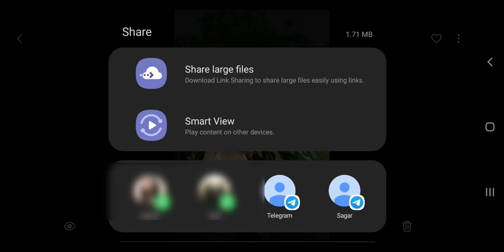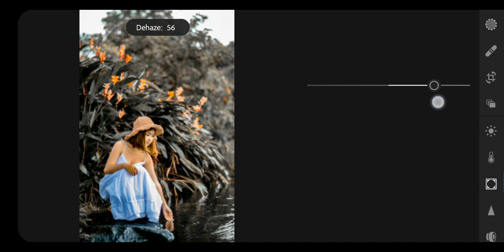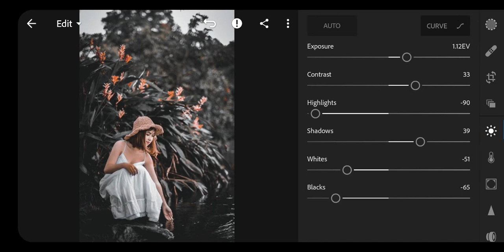Lightroom Tutorial | Moody Orange | lightroom mobile editing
Adobe Lightroom (officially Adobe Photoshop Lightroom) is a family of image organization and image manipulation software developed by Adobe Systems for Windows, macOS, iOS, Android, and tvOS (Apple TV). It allows importing/saving, viewing, organizing, tagging, editing, and sharing large numbers of digital images.[5] Unlike Photoshop, Lightroom's edits are always non-destructive by keeping the original image and the edits applied to it saved separately. Despite sharing its name with Adobe Photoshop, it cannot perform many Photoshop functions such as doctoring (adding, removing or altering the appearance of individual image items), rendering text or 3D objects on images, or modifying individual video frames. Lightroom is not a file manager like Adobe Bridge. It cannot operate on files unless they are imported into its database first, and only in recognized image formats.

Initially, Adobe Lightroom was one product only. But as of 2017, it has become a family of products consisting of Lightroom CC and Lightroom Classic CC. While similar, these two products have significant differences, mainly in how they store images and interact with Adobe's cloud storage offering, and in feature parity.